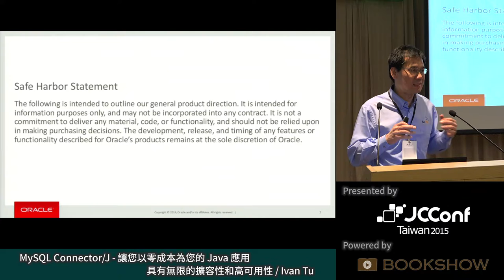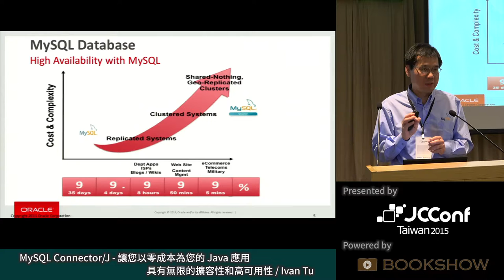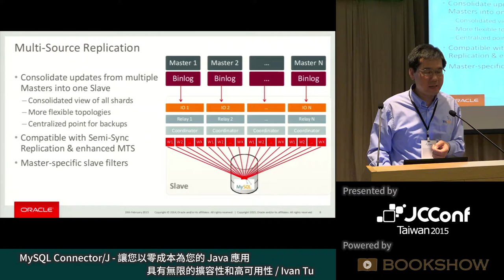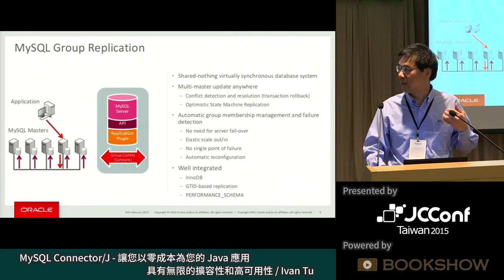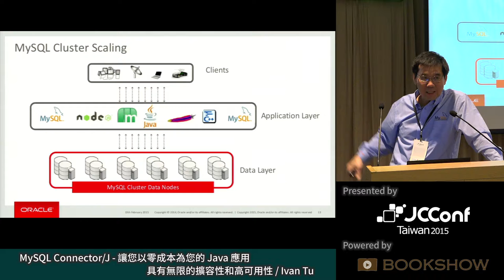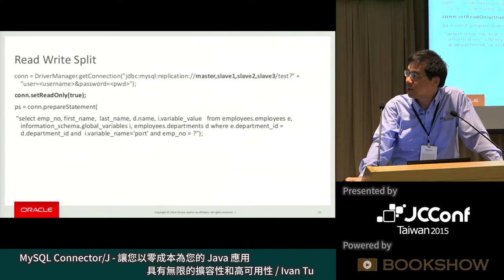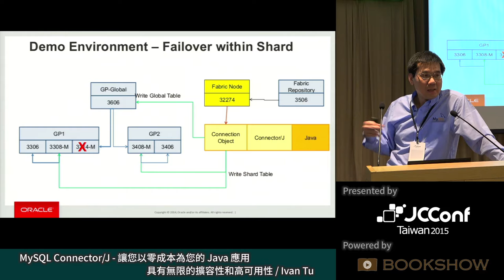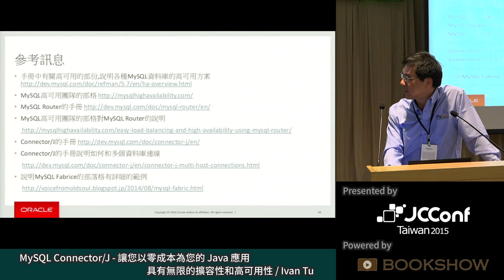[JCConf 2015] MySQL Connector/J - 讓您的 Java 應用具有無限的擴容性和高可用性 by Ivan Tu - R1 Day2-4